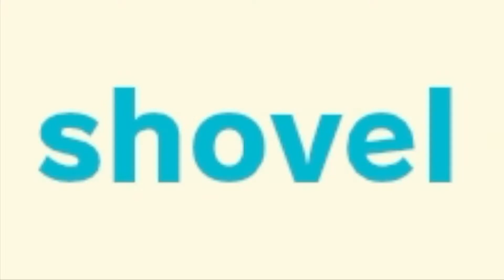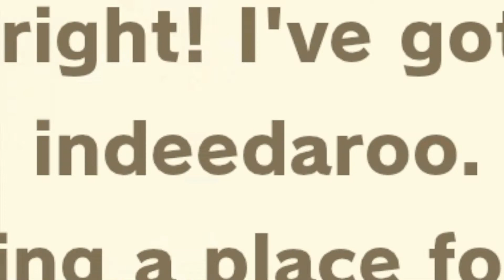Giving Bugs to Blathers - Animal Crossing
Commissions are open for anyone who is interested!